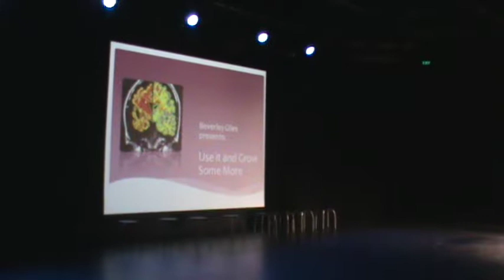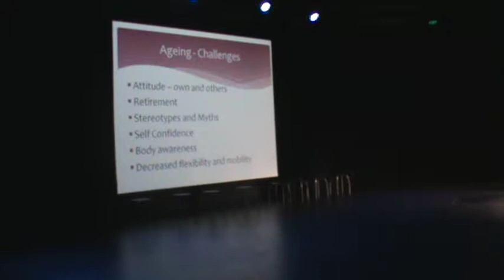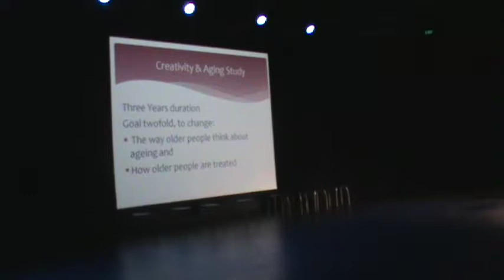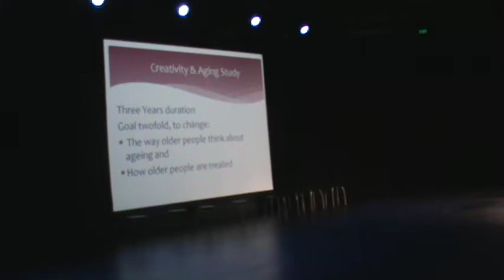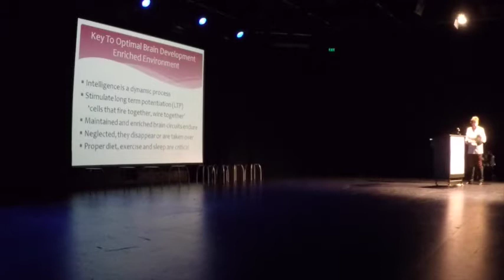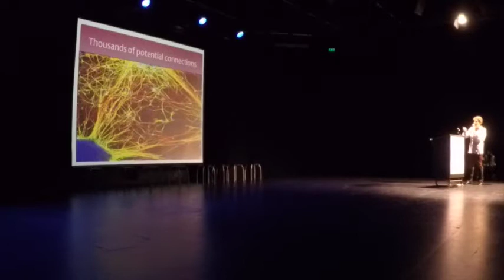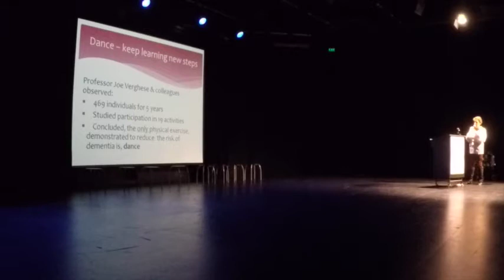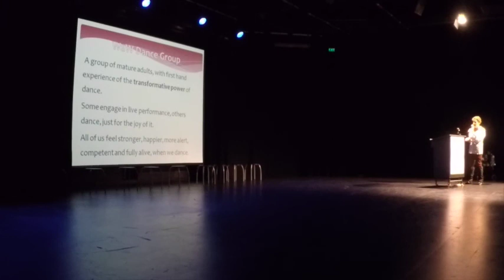DANscienCE 2015 XII WaW Pt I